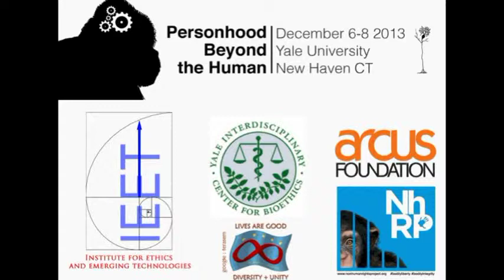Personhood Beyond the Human: Pablo de Lora on "Should we provide public aid to pets' owners?"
On December 7, 2013 Pablo de Lora spoke on "Personhood and Liberal Neutrality: Should we provide public aid to pets' owners?" at the Personhood Beyond the Human conference at Yale University.

Pablo de Lora is Professor of Legal Philosophy at the School of Law of the Universidad Autónoma de Madrid (Spain) where he teaches Legal Reasoning and Legal Theory. He received his Ph.D in Law from the Universidad Autónoma de Madrid and after his initial research on some philosophical aspects of constitutional law and human rights, has written extensively on animal rights and bioethics. His most recent papers deal with organ transplantation and medical brain drain. His book Justice for Animals (Justicia para los animales, Madrid, 2003) received the Fundación Grífols i Lucas prize for the best book in Bioethics written in Spanish in 2003. In 2010 he testified as an expert at the Catalonian Parliament during the debate about the banning of bullfighting.

He has been guest professor in several Latin-American Universities (México, Colombia, Perú, Argentina and Bolivia) and has been visiting researcher at the Division of Medical Ethics (Harvard University) during the 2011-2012 academic year.

The Personhood Beyond the Human conference was organized by the Institute for Ethics and Emerging Technologies, the Interdisciplinary Center for Bioethics at Yale University, Yale's Animal Ethics Group and Yale's Technology and Ethics Group.

Abstract: In many countries it is taken for granted that families who have children with special needs are entitled to receive public aid. The fact that the woman decided to bear the child when it was legally possible to abort does not preclude her and her child from being beneficiaries of tax deductions, reimbursements, and all sorts of financial aid. The most straightforward justification for such "governmental rescue" is the absolute dependent condition of the child. However, human beings are not the only dependent animals on earth. Why do families who decide to raise and keep non-human animals are not so equally helped by the Government? My aim in this presentation is to explore alternative answers to that question showing how the possibility of considering households with non-human dependent animals as also eligible for public benefits challenges deep assumptions regarding the neutrality of the Liberal State as regards to the idea of "being a person".